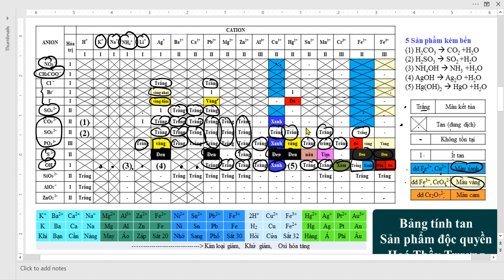Nhớ bảng tính tan trong 5 phút